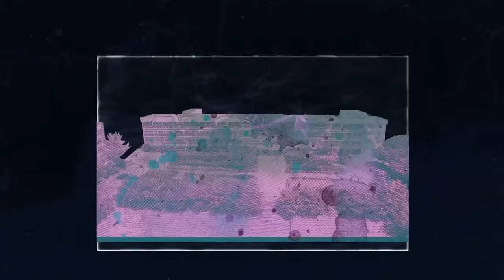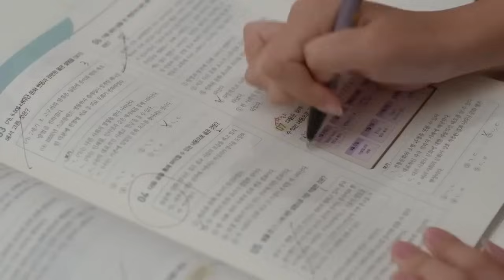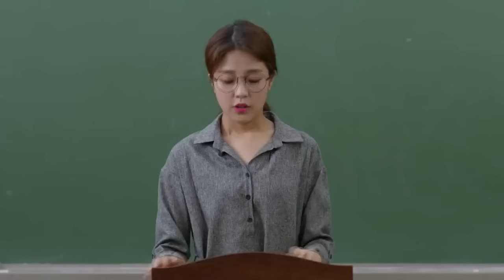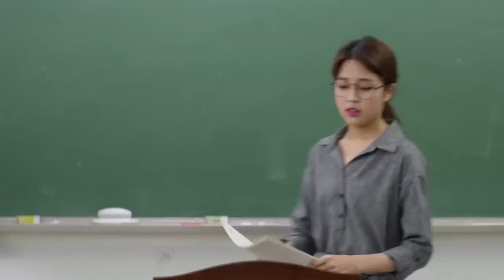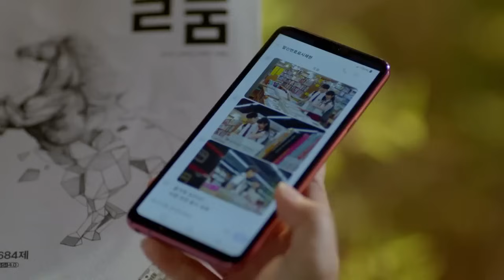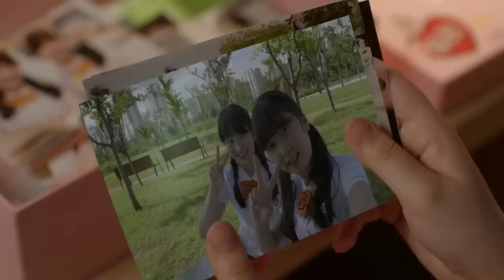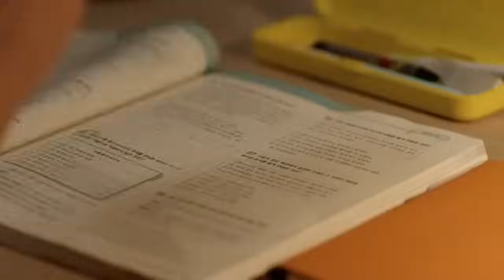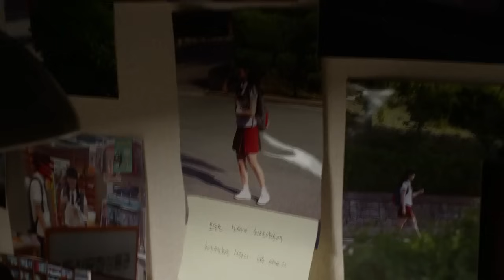Sweet Revenge ( स्वीट रिवेंज ) Season 2 Episode 5 Hindi Urdu dubbed || korean drama Hindi dubbed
sweet revenge season 2 episode 9 in hindi dubbed,
sweet revenge season 2 episode 8 in hindi dubbed,
sweet revenge season 2 episode 7 in hindi dubbed,
sweet revenge season 2 episode 33 in hindi dubbed,
sweet revenge season 2 episode 25 in hindi dubbed,
sweet revenge korean drama in hindi dubbed season 2,
korean drama sweet revenge season 2 ep 1 in hindi,
sweet revenge season 2 episode 32 hindi dubbed korean drama,
sweet revenge korean drama season 2 in hindi,
korean drama sweet revenge season 2 ep 3 in hindi,
korean drama sweet revenge season 2 ep 9 in hindi,
korean drama sweet revenge season 2 ep 32 in hindi,
korean drama sweet revenge season 2 ep 10 in hindi,
sweet revenge season 2 hindi dubbed last episode,

 be infringing.